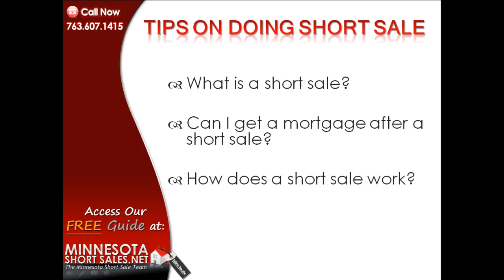IBM Short Sale | The Minnesota Short Sale Team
We're a team of IBM Short Sales Expert, real estate and law professionals in Minnesota with years of proven experience and results. We have a successful track record of negotiating IBM Short Sales in MN